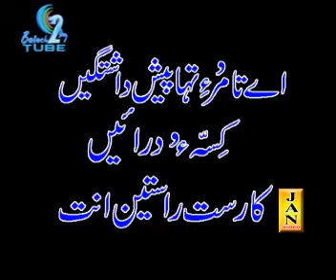Baloch2day com Gayabane Sher Clip 01Balochi Dubing